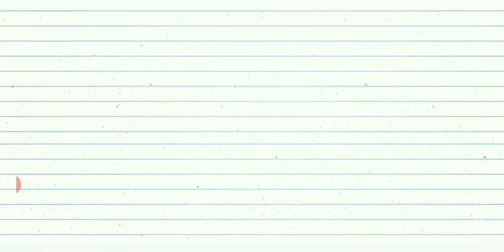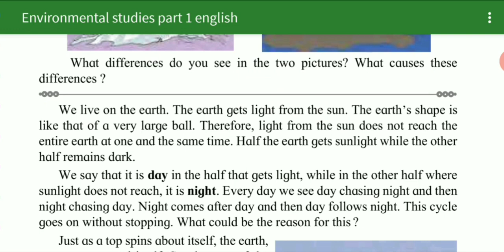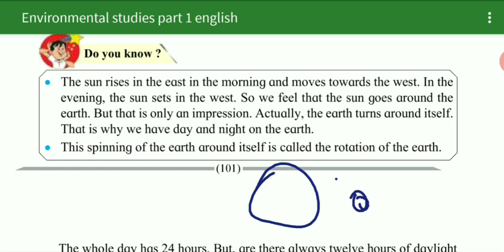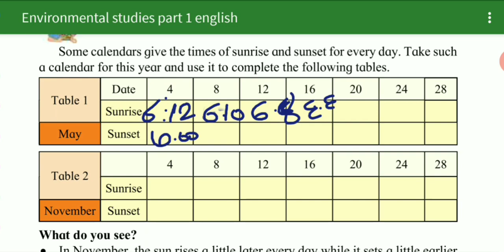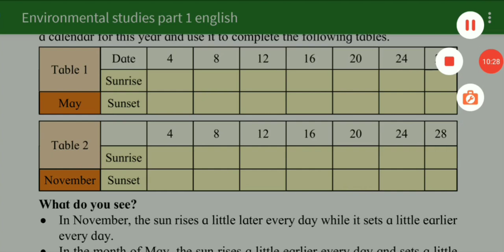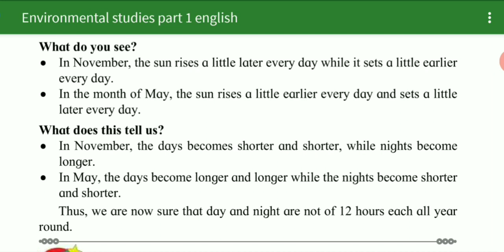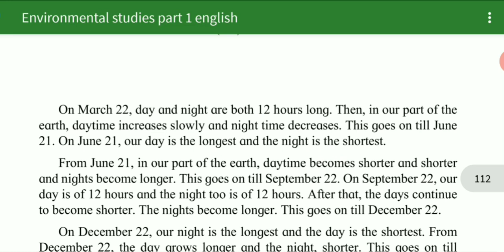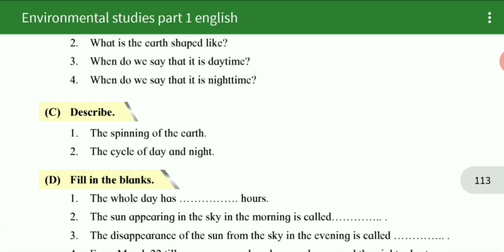4Th std EVS lesson no 16 DAY AND NIGHT maharashtra board english med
4Th std EVS lesson no 16 DAY AND NIGHT  (PART 2)maharashtra board english med
Hv
click here for EVS VIDEO